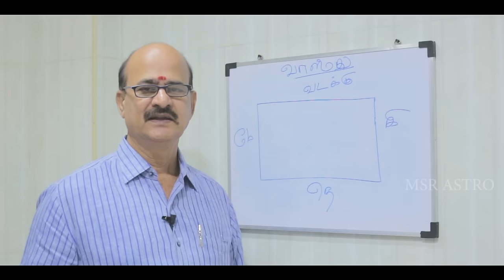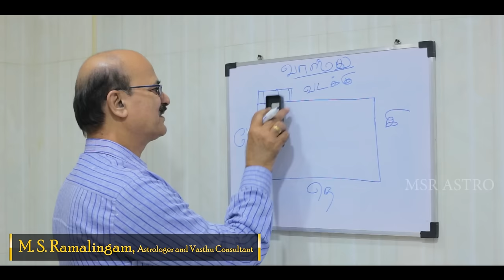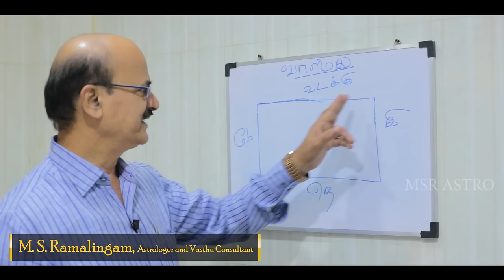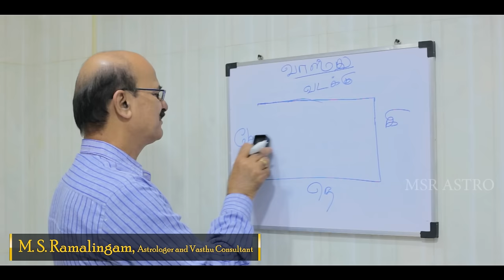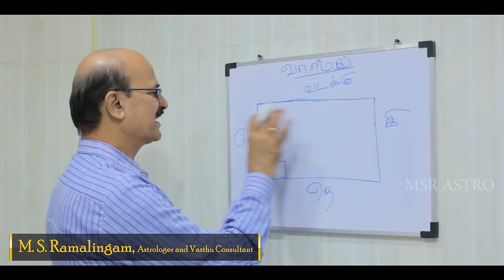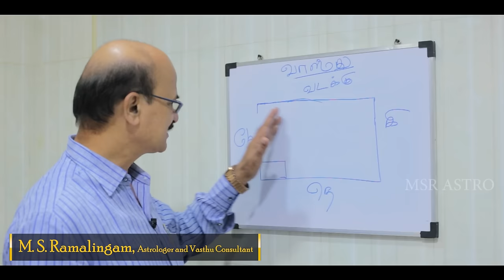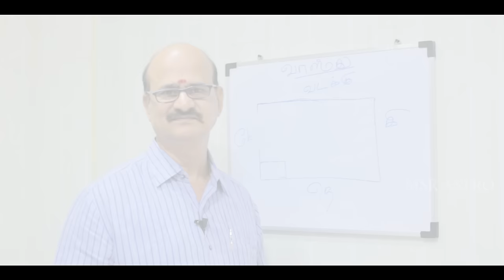வடமேற்கு மூலை ரகசியம் | வாஸ்து படி வாழ்க்கை EP - 10 |M S RAMALINGAM, ASTROLOGER & VASTHU CONSULTANT